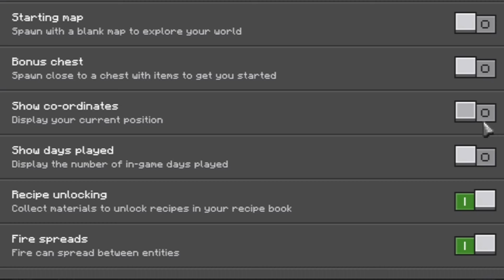To the Farlands | Ep 1